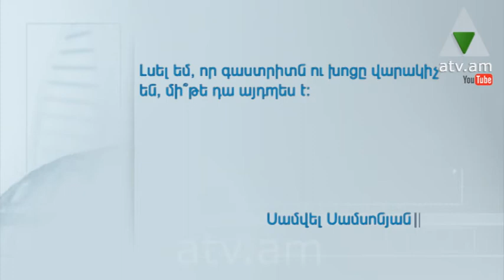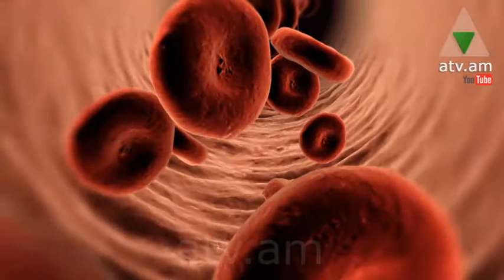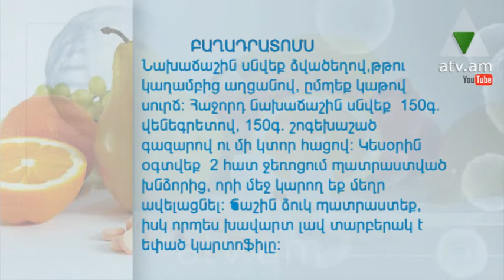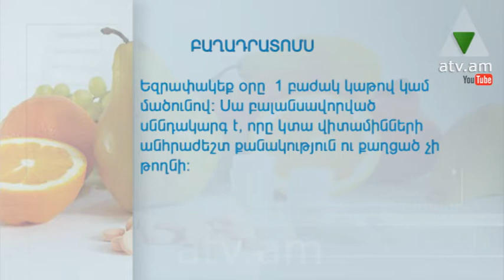Կյանքի համը 22.12.14